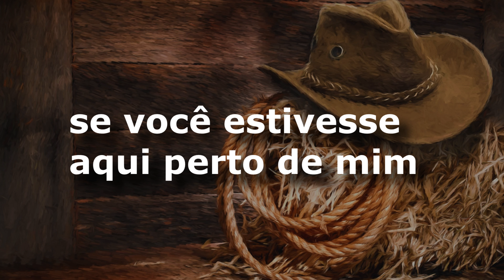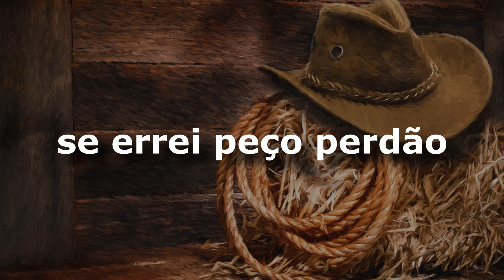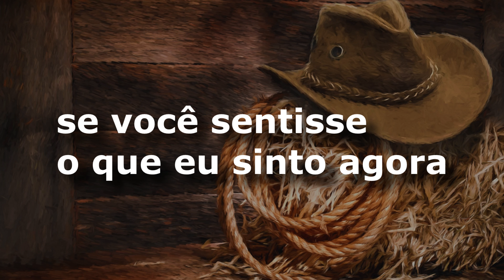karaoke - Mais Uma Noite Sem Você (versão ademilton lima)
Mais Uma Noite Sem Você
Leandro & Leonardo

One More Night Without You
Leandro & Leonardo

Fkzjt